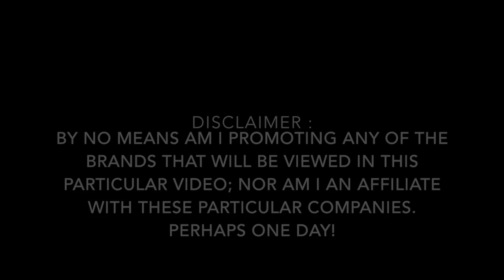LUCHIE CUISINES || Smoothies : Cabar Luchie's Healthy Smoothies : Spinach Fruit Smoothie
Spinach Fruit Smoothie : 100% Orange Juice || Aloe Vera Juice || Apple (peeled) || Bananas || Peach Yogurt || Spinach Leaves || Cinnamon.